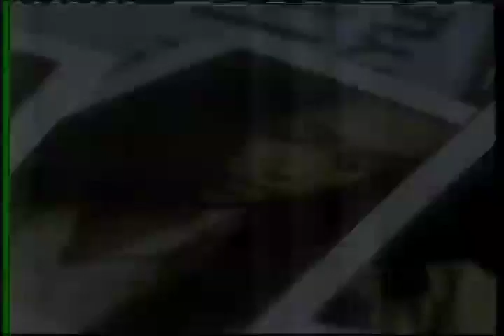Dato Shake - Sebelum Kau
A mid 90s Music Video for popular Malayian singer Dato Shake.